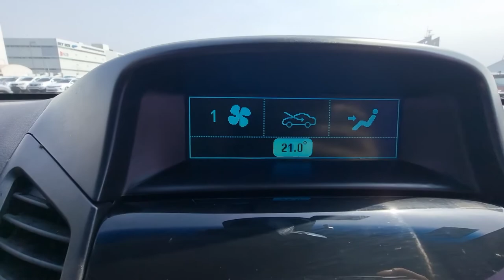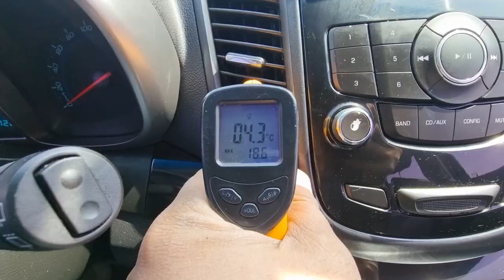2012 Chevrolet Orlando used car inspection (CK710578) carwara,카와라 올란도 수출